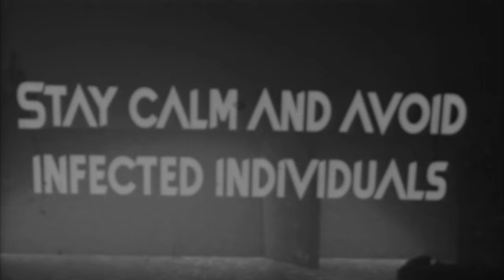Dead Men Don't Wear Plaid - Crypt Walk (Official Lyric Video)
Official Lyric Video for "Crypt Walk" from Dead Men Don't Wear Plaid

Now Available on all Major Streaming Platforms

Follow Dead Men Don't Wear Plaid for More Content

* CONTENT CREATORS *
In the spirit of creative freedom, all of our original music and videos uploaded here are free of YouTube Content ID and completely whitelisted for any and all uses on the platform - No copyright strikes for using our music or content in your videos!

* LYRICS *
Rise
Rise

I am mankind's new disease
bringing back monstrosities
to feast upon your family
to shred your flesh and hear you scream

With every bite our numbers rise
Come and witness carnage rise

You've become a new device
For decomposing human life
Your pain feeds our appetite
For guts and glory, the best sides
Nature's glutton, whores for gore
Bloodbaths feed a lust for more
The past is on the loose tonight
Hunting you to take a bite

Rise and walk
Seek out flesh and spread the gore
Disease has come knocking down your door
You can't escape this macabre dance
Seal your fate and join the walking dead

Join the walking dead

The world has ended as you know
Can't shake the feeling from your bones
of the dead returning home
to clean up all the flesh and bones

Pull the flesh right from the bone
Turn their corpse to another drone

We now own the streets they roam.
Our feeding spot was once a home
This world no longer fit for them
Cities, towns, and streets condemned
Monuments of our glutton
We fill the streets up with their dead
Relics of a past unknown
We tear the flesh right from their bones

You’ve become a drone, a mindless source of death
Feast on your friends and spread this mess

Stay calm and avoid infected individuals
But if it comes to it
Remember

Remove the head or destroy the brain